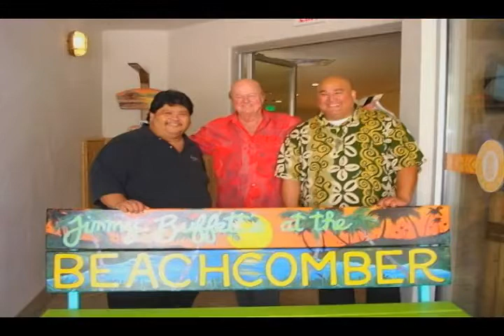Geoff Kahapea BIO for Brown Bags to Stardom Statewide Finals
2014 Brown Bags to Stardom Statewide Finals judge bio for Geoff Kahapea.

Video produced by Johnny Kai Productions.